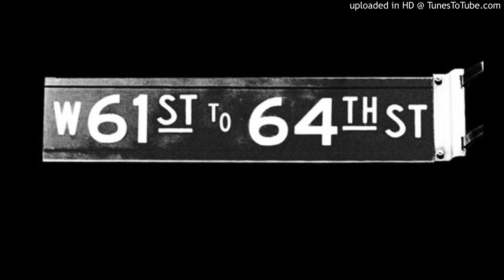Lil Zay Osama - 61st To 64th Instrumental (ReProd